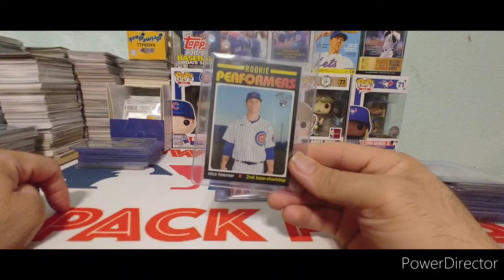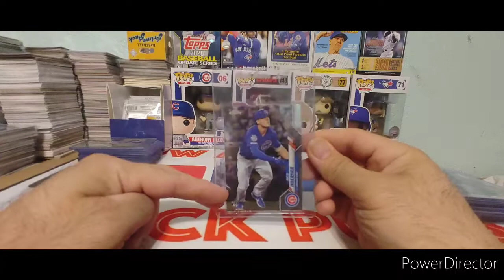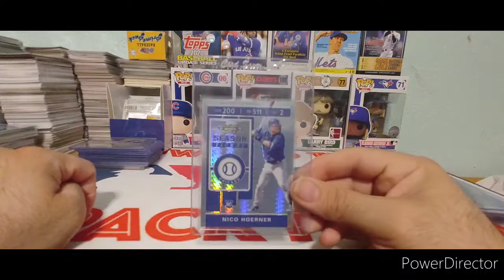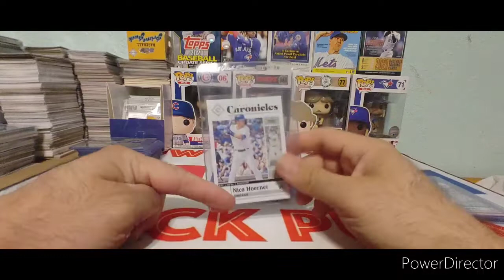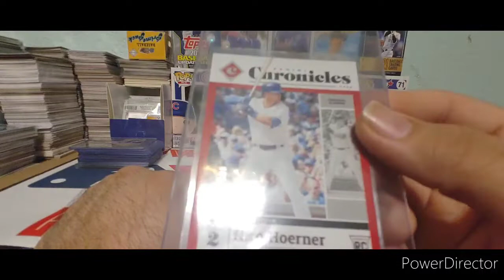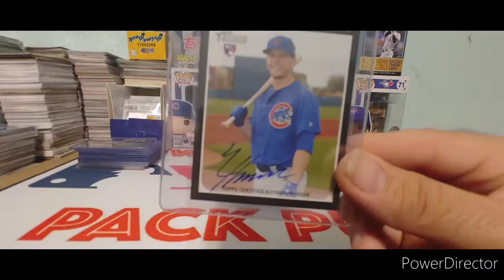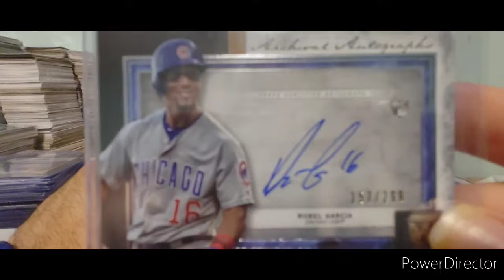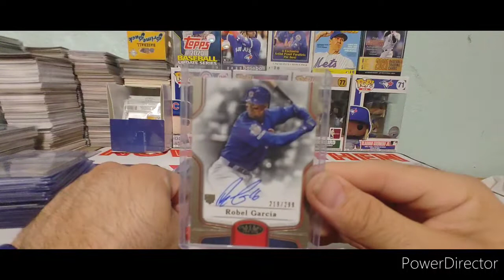(Two video Tuesday) Showing my Nico Horner and Robel Garcia PC